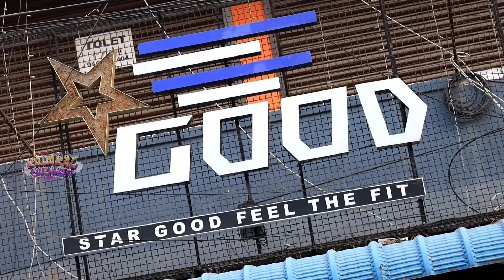TSHIRTS ₹150 | 3 SHIRTS ₹950 | FUNKY SET ₹300 | low budget mens wear in chennai | cheap menswear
I am really happy to share you this video guys STAR GOOD MENS WEAR SHOP give Awesome offers for Pongal.

Shop name: STAR GOOD MENSWEAR

Address: 46/232, Perumal Koil St, Allapakkam, Porur, Chennai, Tamil Nadu 600116